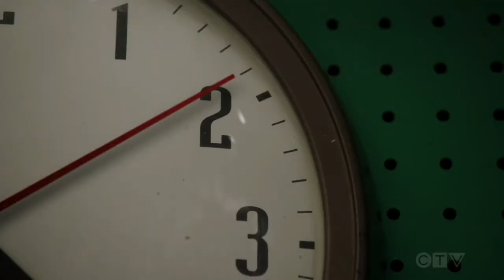Young Sheldon-Georgie being a father and a husband